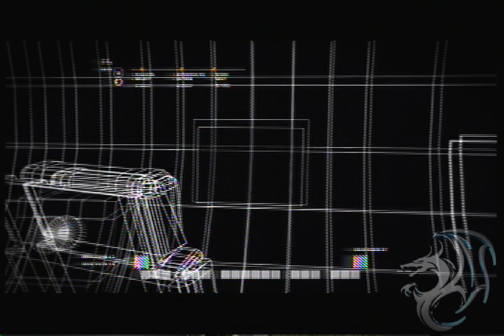COD4 Modern Warfare: Part 13 (Death From Above)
Welcome to part 13 of my Call of Duty 4 Modern Warfare walkthrough on Veteran mode. (Xbox360) [I do not have Xbox live!]

--We now get to take control of a AC-130 Spectre!
Quite literally, blowing shit up this mission! w00t

As you can tell...it's one of my favorite missions.
We're basically supplying fire support and protecting our guys from the enemies. I usually stick with the 40mm. It's more precise aiming and I have more control with the 'splosions.